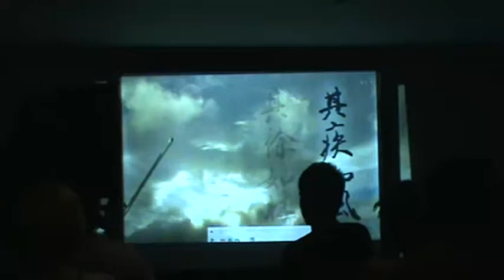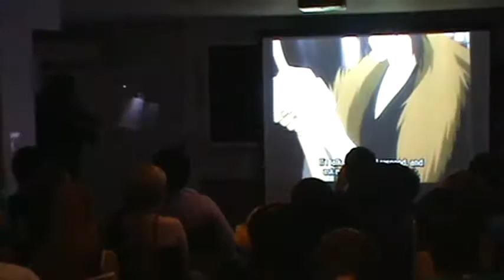AniMiniCon SoHo 08-13-2011: Anime Music Concert - Alexandra Honigsberg - Part 3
Event: AniMiniCon SoHo at The SoHo Gallery for Digital Art
Date: August 13, 2011
Anime Music Concert - Part 3
Performer: Alexandra Honigsberg
Song: Never Meant to Belong
From: Bleach Movie 1: Memories of Nobody (OST Track 19 of 25)
Original Artist: Shirō Sagisu